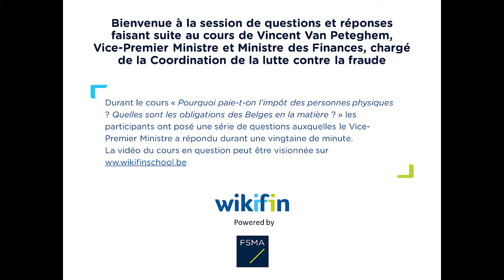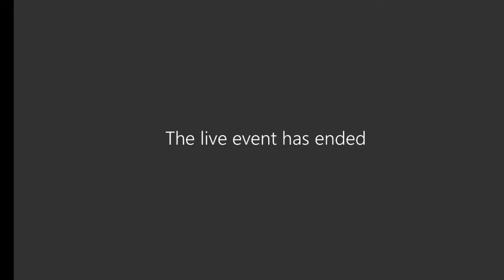Session de questions et réponses suite au cours de ministre Vincent Van Peteghem – 25 03 21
Titre du cours : Pourquoi paie t on l’impôt des personnes physiques ?
Vidéo d’une session de questions et réponses ayant eu lieu durant La Semaine de l’Argent 2021